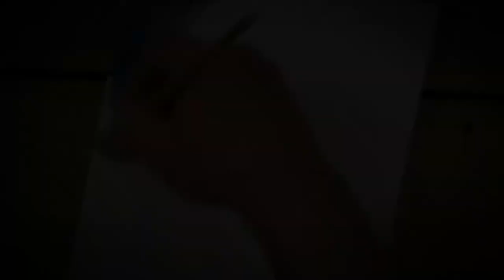Easy Oil Painting demo / Time-lapse / Abstract Happy Table / #102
Hi, in this painting I'm using a 20x20 cm canvas and oils.

The music in this video is provided by YouTube audio